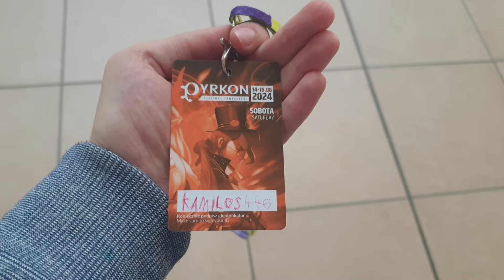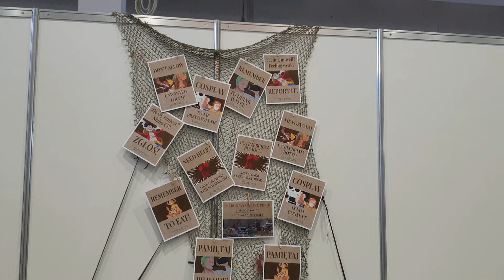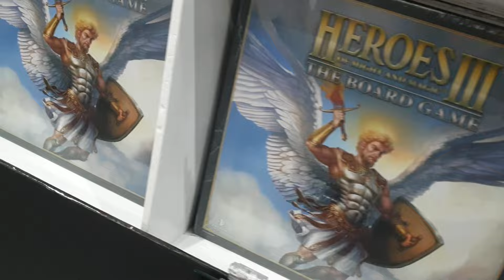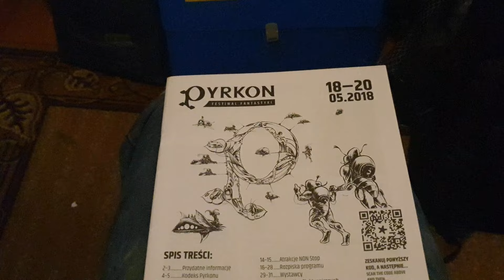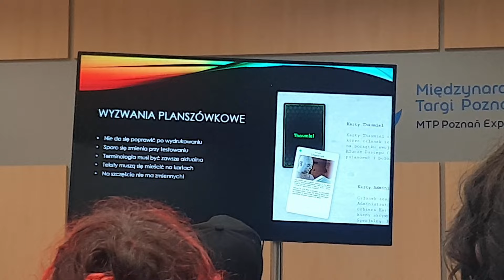Pyrkon 2024 | Wrażenia, Relacja, Sobota, KOLEJKI, Cosplay, Festiwal fantastyki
Pyrkon to największy festiwal fantastyki w Polsce organizowany na Międzynarodowych Targach Poznańskich. Byłem tam przez całą sobotę. Zapraszam na moją relację.

● Punkty omawiane w filmie:

1. Wprowadzenie: 0:00 - 0:12
2. Kolejki, cena biletu, zmiany: 0:12 - 1:12
3. Ludzie, cosplayerzy: 1:12 - 2:07
4. Atrakcje, książki, gry retro, planszowe: 2:07 - 2:48
5. Fizyczny program Pyrkonu: 2:48 - 3:39
6. Koncert: 3:39 - 3:56
7. Prelekcje: 3:56 - 4:35
8. Pogoda: 4:35 - 4:50
9. Wspieranie idei, fundacji, społeczne cele: 4:50 - 4:55
10. Podsumowanie: 4:55

Ryczące Dwudziestki - A ty ciąg